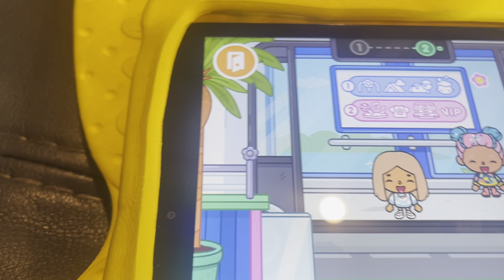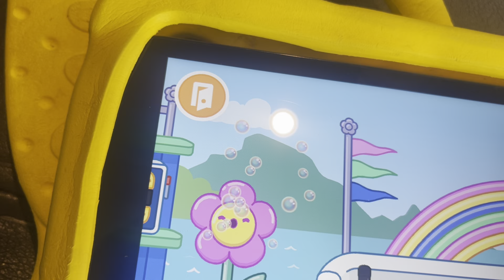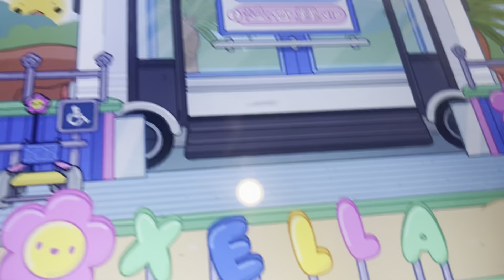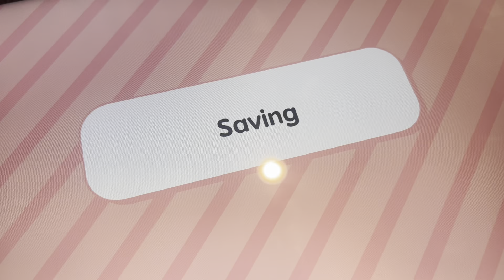Playing on my iPad Toca Boca camping￼